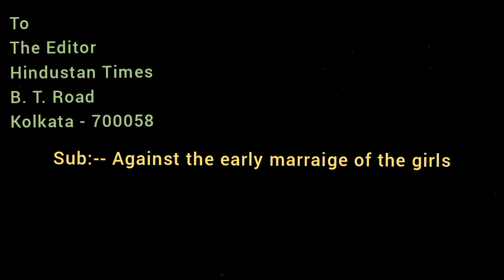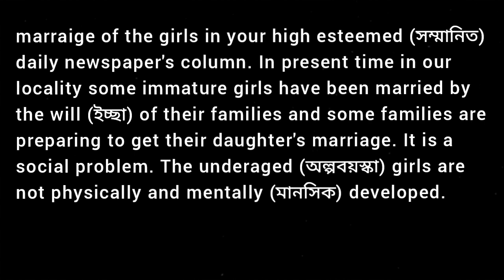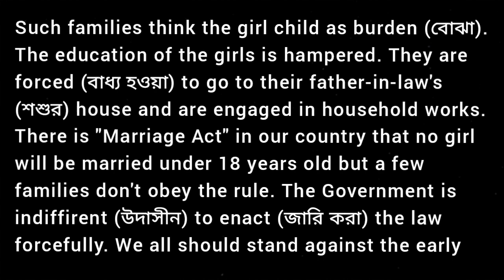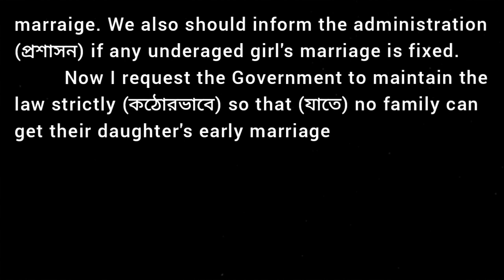Letter to Editor against the early marraige of the girl/child / ABTA Test Paper 2022 23 / Page 134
Write a letter to the Editor of a newspaper (within 100 words) against the early marraige of the girl/child in your locality. You may use the following points:

[[(i) social problem (ii) physical as well as mental burden (iii) education hampered (iv) Govt is indiffirent to enact the law forcefully- (v) How we stand against it]]

Essay Writing
Madhyamik ABTA Test Paper Page 130 / 134